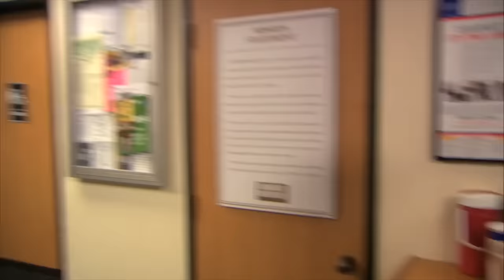jim being the craziest person in the entire office | The Office US | Comedy Bites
Is Jim Halpert (John Krasinski) actually the craziest person in the entire office? Here's our favourite moments of Jim going a teeny bit crazy as he butts heads with the likes of Michael Scott (Steve Carell) and Dwight Schrute (Rainn Wilson).

This compilation includes content from the following episodes of The Office US:
S06E07 - The Lover
S06E17 - The Delivery
S09E10 - Lice
S07E11 - Classy Christmas
S04E11 - Survivor Man
S06E11 - Shareholder Meeting
S05E18 - New Boss
S06E04 - Niagara